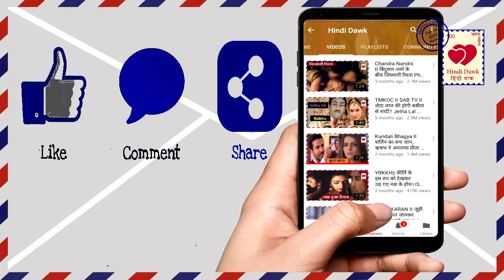Yeh Rishta आज उठेगा सच से पर्दा होगा राघव का खेल खत्म Raghav’s game ends YRKKH Star plus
ehRishta  आज उठेगा सच से पर्दा होगा राघव का खेल खत्म
Raghav’s game ends  YRKKH।। Star plus